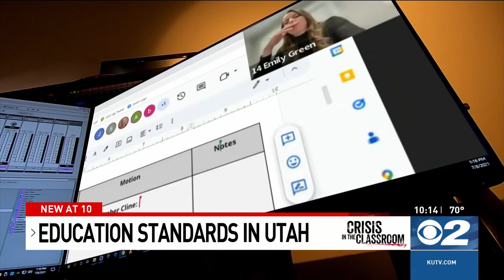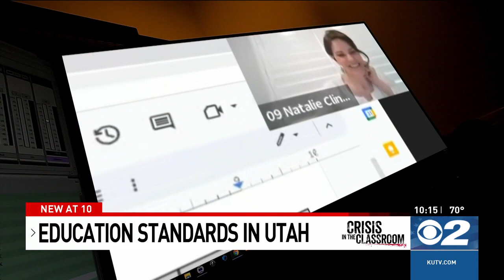Utah State School Board faces heated debate over social, science standards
SALT LAKE CITY (KUTV) — What was once a routine debate within the committee of the Utah State School Board has transformed into heated discussions surrounding several contentious social issues.

Reporter Chris Jones previously highlighted the growing politicization and cumbersome nature of the social studies standards debate. Now, as the focus shifts to the review of science standards, the contentious atmosphere persists.

The science standards in Utah are mandated to be rewritten every seven years. Previously, the board would dedicate a few hours to hearing proposed changes before approving them. However, the current political climate has disrupted this process, leading to prolonged and intense debates.